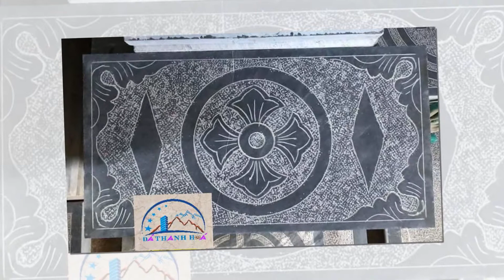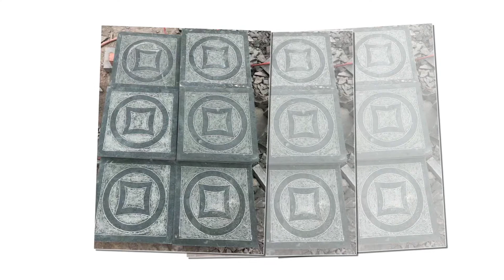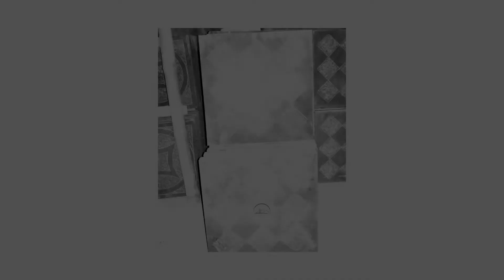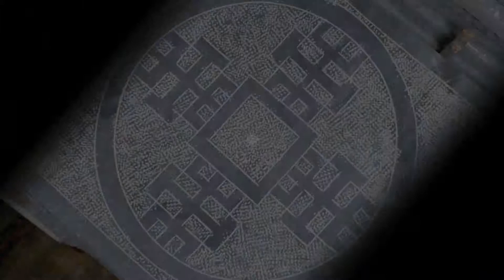Đá băm hoa văn lát sân vườn - Đá xanh đen Thanh Hóa || Phong Vân Đá Thanh Hóa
PHONG VÂN Đá Thanh Hóa chuyên cung cấp các sản phẩm từ đá tự nhiên Thanh Hóa như: Đá băm mặt, đá băm tạo hình hoa văn, đá mài thô tinh, đá đánh bóng... dùng để lát vỉa hè, đá lát sân vườn... Ngoài ra chúng tôi còn cung cấp các sản phẩm đá bó vỉa, đá trang trí...
PHONG VÂN Đá Thanh Hóa - Cụm KCN xã Đông Hưng
Thành phố Thanh Hóa - tỉnh Thanh Hóa